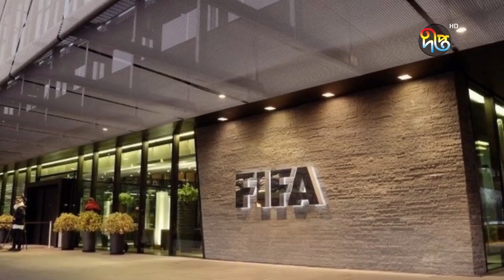শেখ জামাল ধানমন্ডি ক্লাবের ওপর থেকে নিষেধাজ্ঞা তুলে নিলো ফিফা | Sheikh Jamal | FIFA | Deepto News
শেখ জামাশেখ জামাল ধানমন্ডি ক্লাবের ওপর থেকে নিষেধাজ্ঞা তুলে নিলো ফিফা | Sheikh Jamal | FIFA | Deepto Newsল ধানমন্ডি ক্লাবের ওপর থেকে নিষেধাজ্ঞা তুলে নিলো ফিফা

Address:
Deepto TV
7/A/GA Tejgaon Industrial Area,